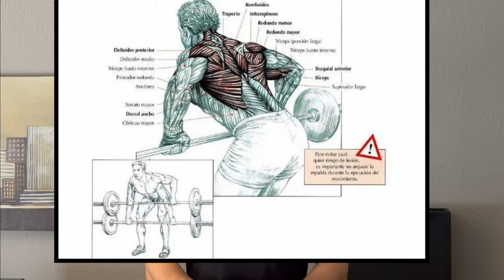Entrenamiento Fullbody en el Gimnasio para Principiantes | Gana Masa Muscular con esta Rutina Fácil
¿Eres nuevo en el gimnasio y quieres empezar a ganar masa muscular? ¡Este video es para ti! 💪 En esta rutina fullbody para principiantes, te guío paso a paso por un entrenamiento sencillo y efectivo que te ayudará a trabajar todo tu cuerpo y comenzar a desarrollar músculo desde el primer día. Ya sea que estés buscando ganar fuerza, mejorar tu condición física o simplemente empezar con el pie derecho, esta guía está diseñada para darte la confianza y el conocimiento que necesitas para dominar el gimnasio.

 • Ejercicios básicos y variantes para piernas, pecho y espalda
 • Cómo realizar cada ejercicio con la técnica correcta para maximizar el crecimiento muscular
 • Consejos prácticos para evitar errores comunes
 • Opciones para adaptar la rutina a tu nivel de experiencia

📅 Ideal para:

 • Principiantes que están empezando en el gimnasio y quieren ganar masa muscular
 • Personas que buscan una rutina fácil de seguir pero efectiva
 • Aquellos que desean trabajar todo el cuerpo en una sesión y ver resultados rápidos

 • Playlist de Entrenamiento para Principiantes
 • Playlist de Rutinas Fullbody
 • Consejos de Nutrición para Principiantes

💬 Déjame en los comentarios tus dudas o cuéntame cómo te fue con la rutina. Estoy aquí para ayudarte en tu viaje de fitness!